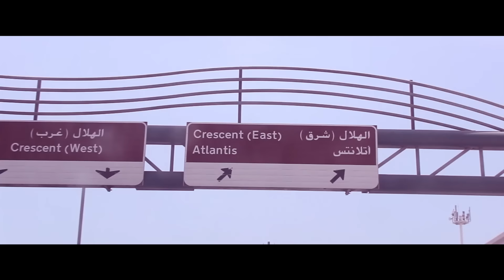Bash - J'Comprends Pas (Clip Officiel)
1er clip extrait de l'EP "Summer Time" disponible ici

Tourné et réalisé par "Y"